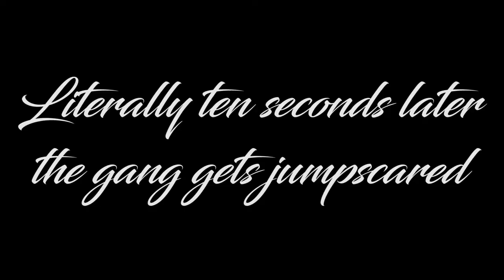VRChat - A tale of horrors (ft Moddex)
Now featuring 500% more scary doors and fake trailers

You can play VRchat without a VR headset for FREE! So go check it out

Join the VRchat discord and meet everybody seen in this video and more